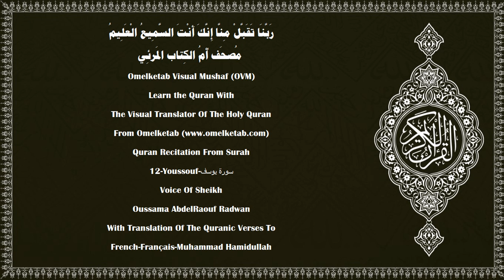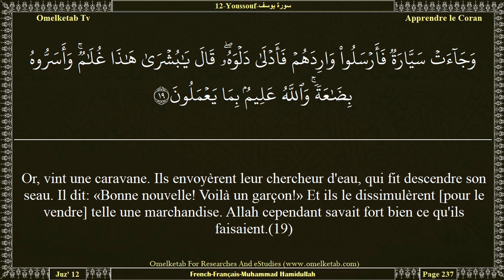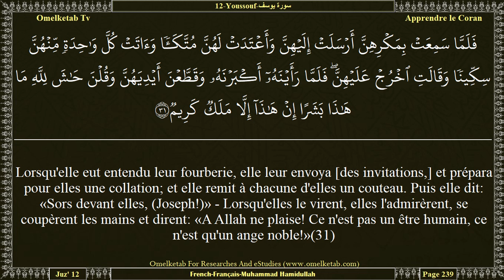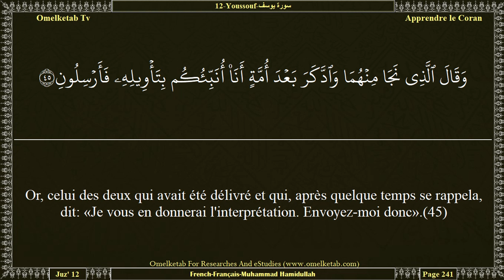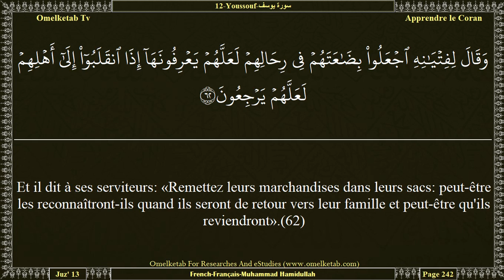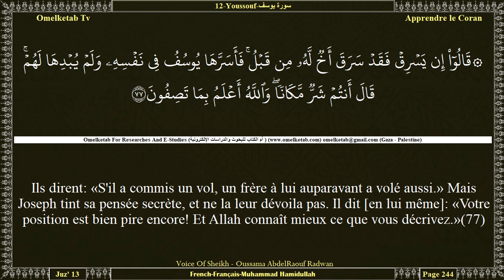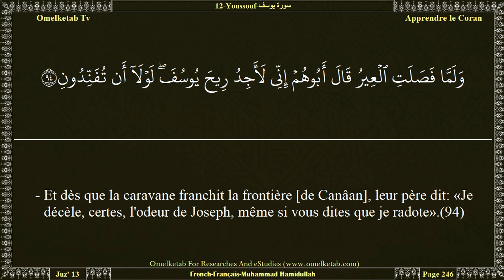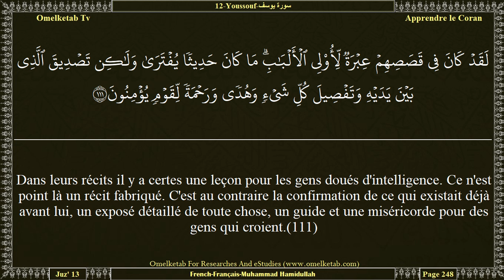12 Youssouf سورة يوسف French Français Muhammad Hamidullah Radwan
12-Youssouf-سورة يوسف-French-Français-Muhammad Hamidullah-Radwan... [Et la plupart des gens ne sont pas croyants malgré ton désir ardent.(103)Et tu ne leur demandes aucun salaire pour cela. Ce n'est là qu'un rappel adressé à l'univers.(104)Et dans les cieux et sur la terre, que de signes auprès desquels les gens passent, en s'en détournant!(105)Et la plupart d'entre eux ne croient en Allah, qu'en lui donnant des associés.(106)Est-ce qu'ils sont sûrs que le châtiment d'Allah ne viendra pas les couvrir ou que l'Heure ne leur viendra pas soudainement, sans qu'ils s'en rendent compte?(107)Dis: «Voici ma voie, j'appelle les gens à [la religion] d'Allah, moi et ceux qui me suivent, nous basant sur une preuve évidente. Gloire à Allah! Et je ne suis point du nombre des associateurs.(108)Nous n'avons envoyé avant toi que des hommes originaires des cités, à qui Nous avons fait des révélations. [Ces gens là] n'ont-ils pas parcouru la terre et considéré quelle fut la fin de ceux qui ont vécu avant eux? La demeure de l'au-delà est assurément meilleure pour ceux qui craignent [Allah]. Ne raisonnerez-vous donc pas?(109)Quand les messagers faillirent perdre espoir (et que leurs adeptes) eurent pensé qu'ils étaient dupés voilà que vint à eux Notre secours. Et furent sauvés ceux que Nous voulûmes. Mais Notre rigueur ne saurait être détournée des gens criminels.(110)]

Surah Name:- 12-Youssouf-سورة يوسف-Yusuf[Joseph]
Language:- Arabic - عربي & French - Français
Translator